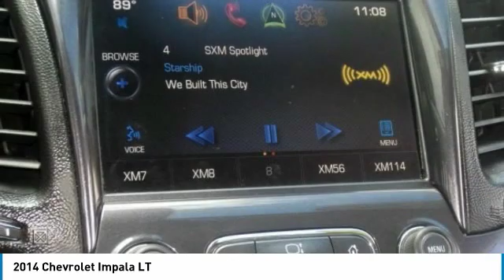2014 Chevrolet Impala 19T131A1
2014 CHEVROLET IMPALA Melbourne, FL
Stock# 19T131A1

Kelly Ford
776 Magnolia Ave

One Owner, CLEAN VEHICLE HISTORY REPORT/NO ACCIDENTS REPORTED, BLUETOOTH /HANDS FREE, Low Mileage, Alloy Wheels, 4D Sedan, 100-Watt 6-Speaker System, 3 USB Ports, 8 Diagonal Color Infotainment Display, Heated door mirrors, Low tire pressure warning, Preferred Equipment Group 2LT, Premium Cloth/Leatherette Seat Trim, Radio: Chevrolet MyLink AM/FM Stereo w/CD Player, Remote keyless entry, SD Card Receptacle, SiriusXM & HD Radio. 2014 Chevrolet Impala LT 2LT FWD 6-Speed Automatic Electronic with Overdrive 3.6L V6 DI DOHC Blue

Home of the 3 day money-back guarantee and 30 day exchange policy on all our Pre-Owned vehicles. We have been in Melbourne for over 40 Years! Come find out why Kelly Ford is the best place to buy a New or Pre-Owned vehicle in Brevard County...